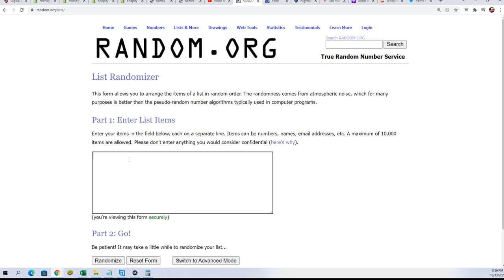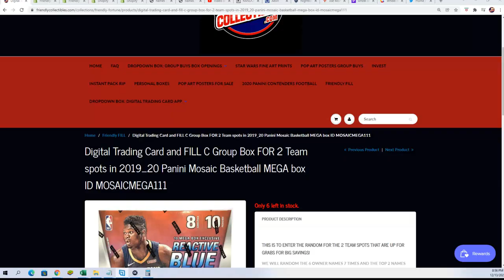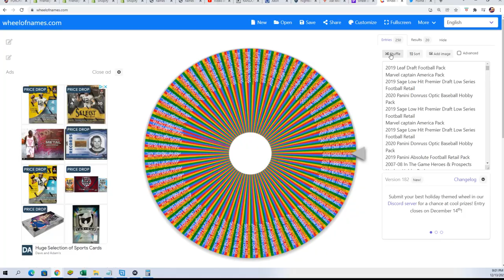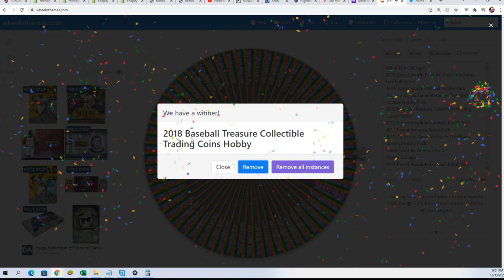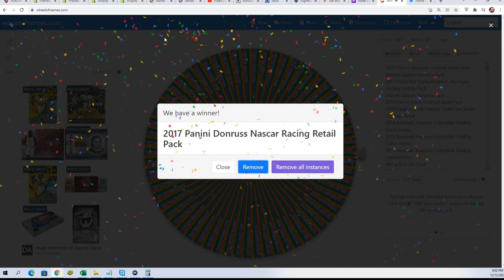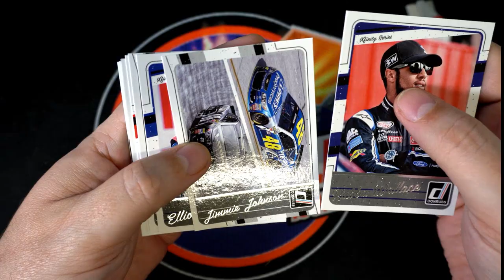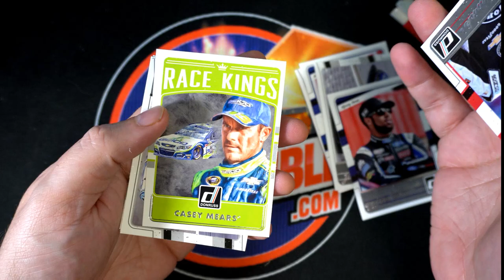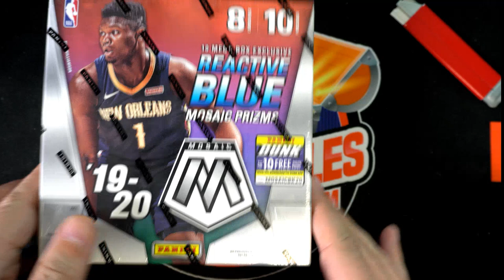2019 20 Panini Mosaic Basketball MEGA box FILLER B ID MOSAICMEGA111